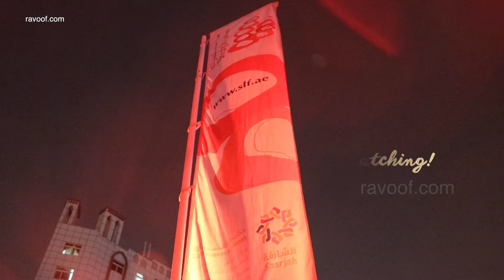Sharjah Light Festival 2018 - A Journey in Lights - Discover Sharjah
Sharjah Light Festival 2018 was held from February 7-17 across 18 locations. Iw was held under the slogan 'Culture in Sharjah', the festival included 23 shows during the period.
weekdays and 6:00pm to 12:00pm midnight on weekends.

The festival will included a series of visual presentations inspired by science, creativity and knowledge. The show was accompanied by music played by elite musicians from across the globe.